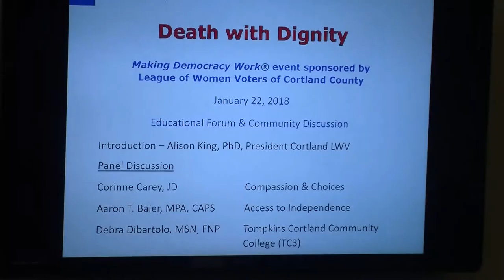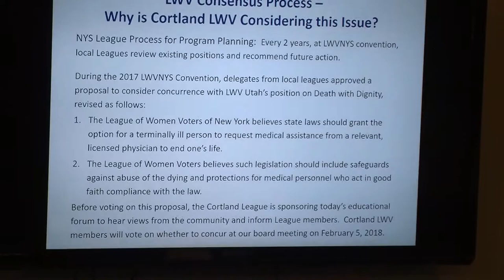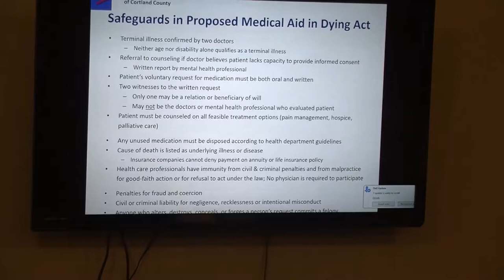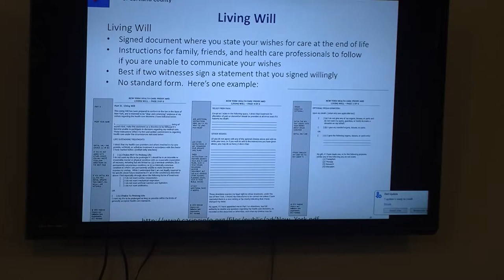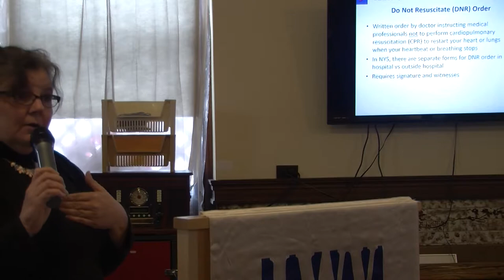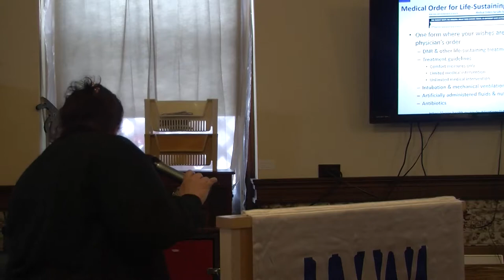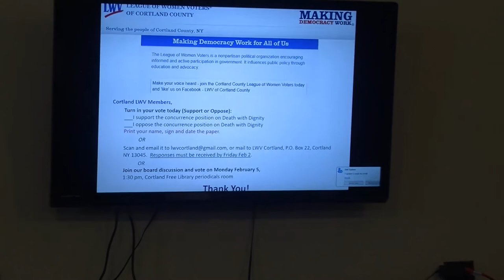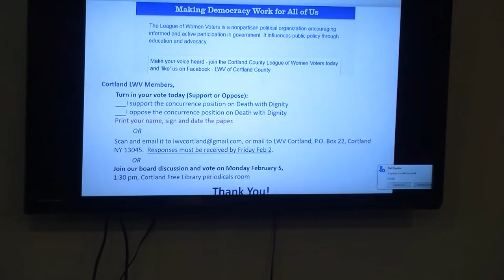LWV Death with Dignity